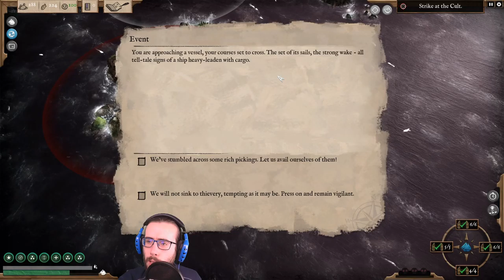Automatic water pump - Abandon Ship ita 17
Qualche piccolo upgrade per la nostra nave